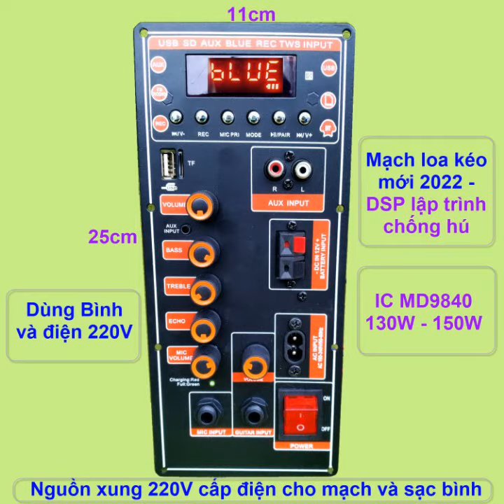mạch loa kéo MD9840 NGUỒN XUNG DSP LẬP TRÌNH CHỐNG HÚ, LOA KÉO 4 - 3 TẤC ĐƠN HOẶC 3 - 2.5 TẤC ĐÔI